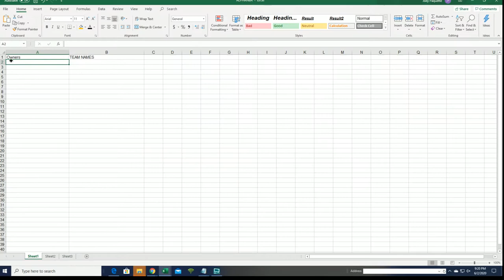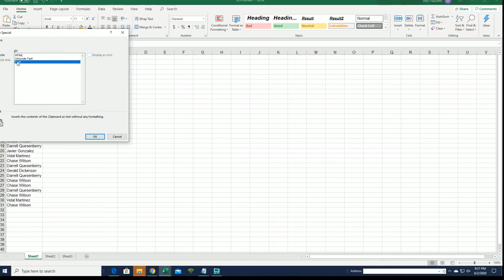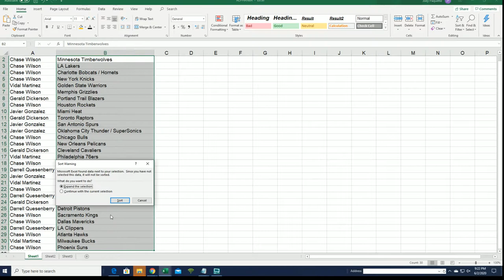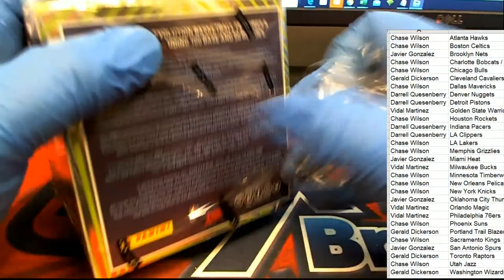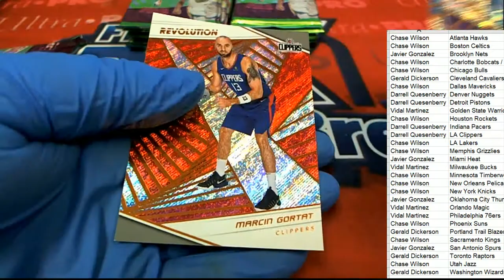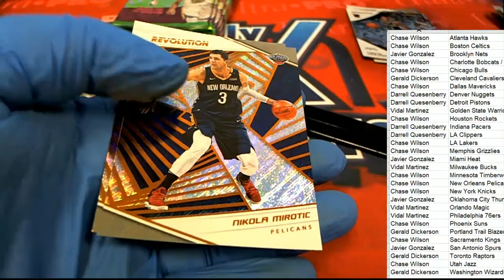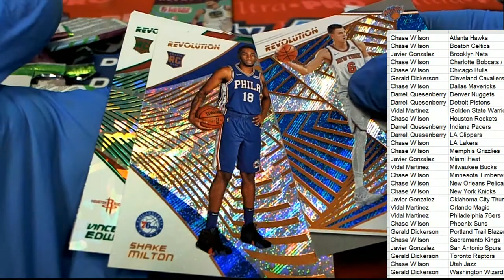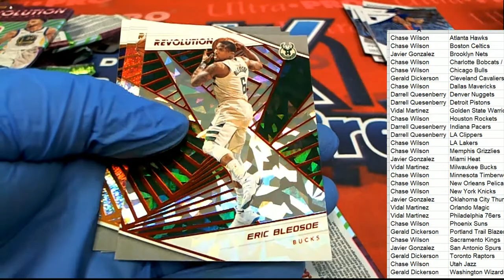2018 19 Panini Revolution Basketball Chinese New Year ID 1819CNYBASK274